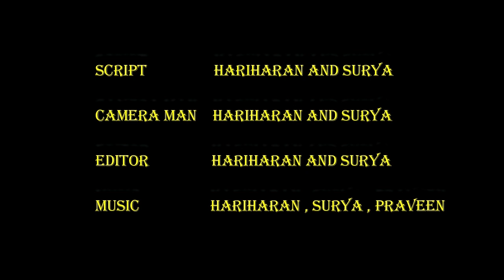EXPLORER | Tamil Short Flim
HI GUYS THIS IS MY FIRST SHORT FILM IN MY CHANNEL, HOPE YOU GUYS LIKE IT. ONLY THROUGH YOUR SUPPORT AND LOVE I"LL BE FURTHER MOTIVATED TO DO MORE SUCH IN FUTURE.

உதவி வரைத்தன்று உதவி உதவி
செயப்பட்டார் சால்பின் வரைத்து.

 குறள் விளக்கம் ...